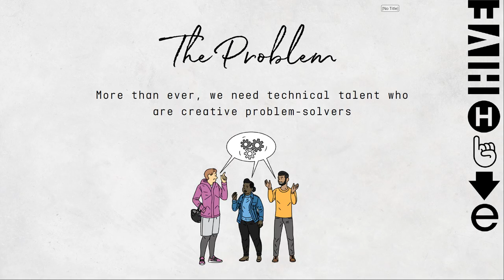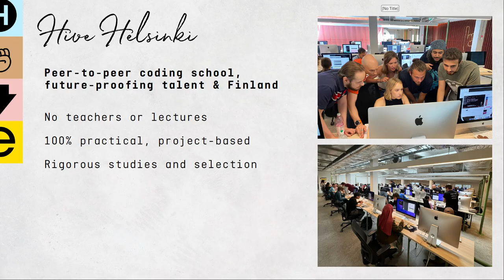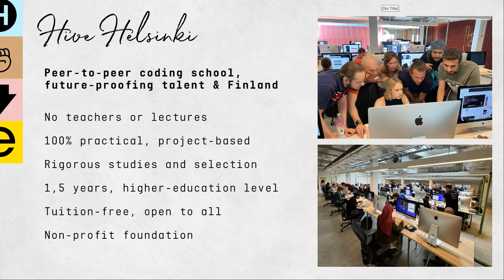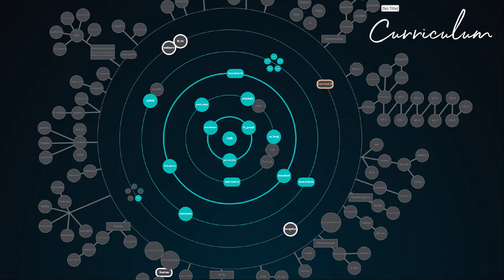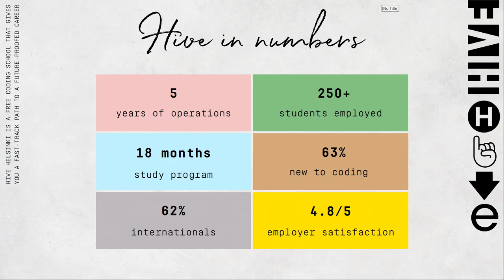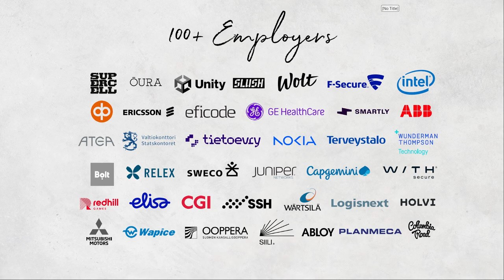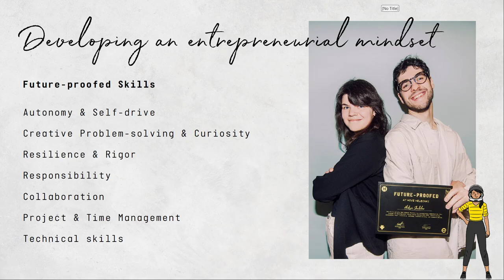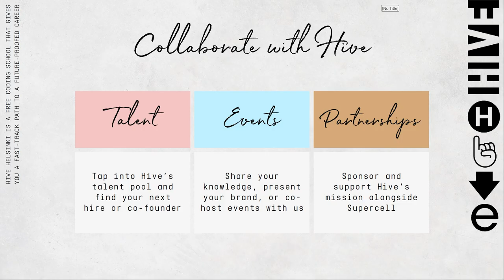Salla Uusitalo & Drussila Hollanda from Hive Helsinki: Future-Proofing Tech Talent | Slush 2024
Hive Helsinki’s Approach to Future-proofing Talent

A startup’s bottleneck isn’t tech, funding, or scaling—it’s people. Specifically, it’s finding the right people who don’t just execute, but anticipate, own, and solve problems before they even arise. Learn from coding school Hive Helsinki’s peer-driven, project-based approach to building problem-solvers, not problem-pointers, and future-proofing Finland’s tech talent and innovation landscape.